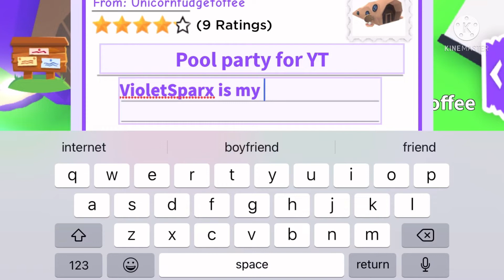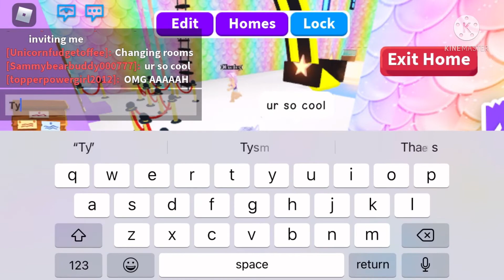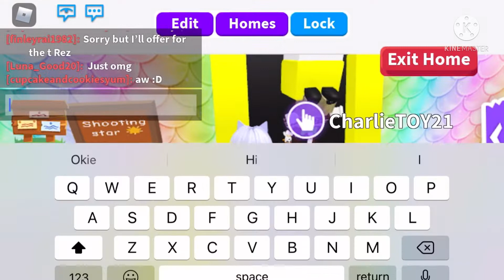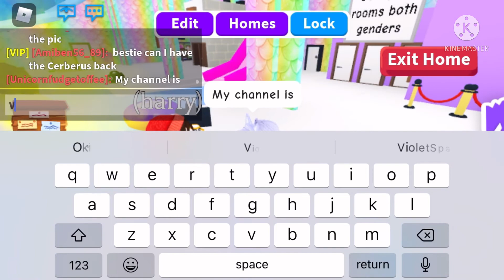Building a water park/seeking out new fans/hosting pool party/all in Roblox Adopt Me! 💜💦🛝